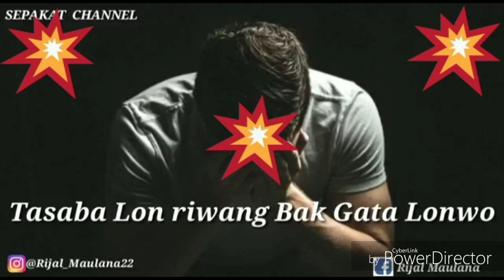LAGU ACEH LOEN JAK MEURANTO DEMI KEU CITA-CITA